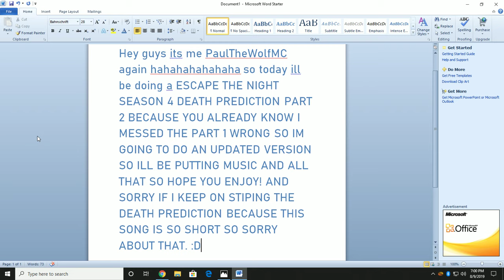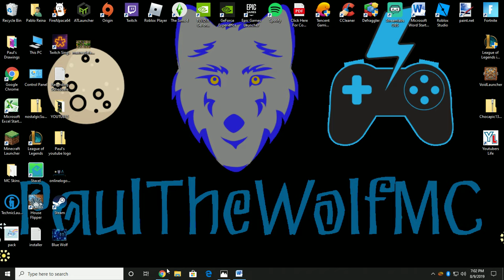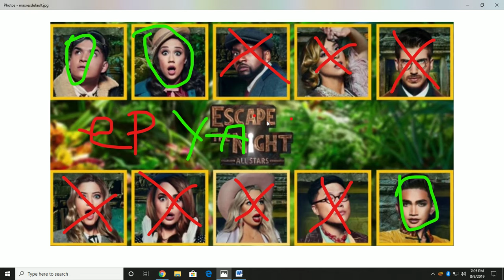Escape The Night season 4 Death Pridiction Part 2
I hope you like it if you want to make your own and dont agree with mine then do it in the comments or make your own video lol ok byee see you in the next video!!!